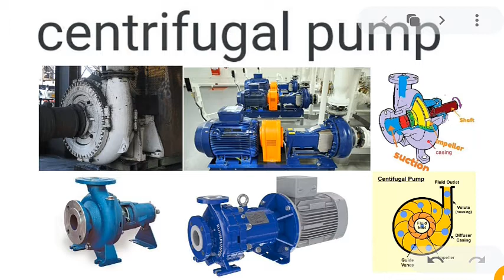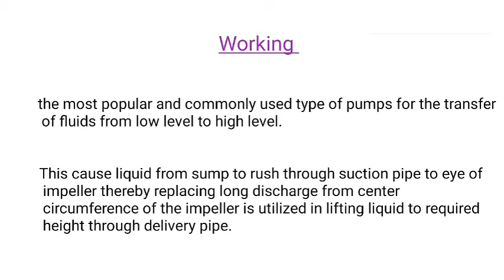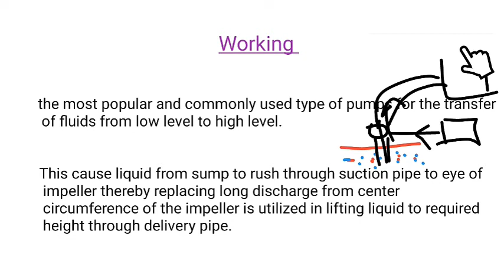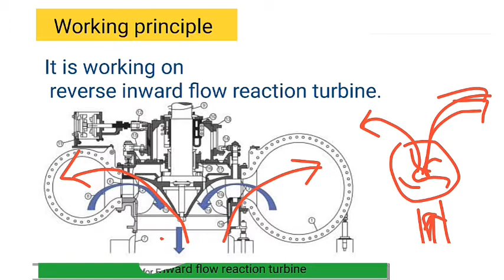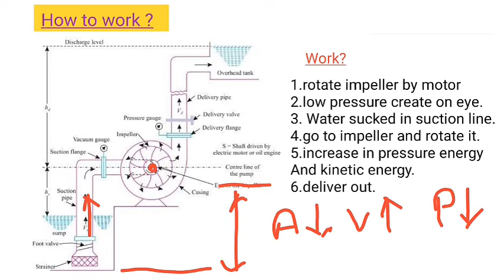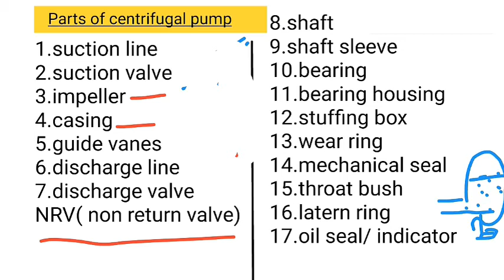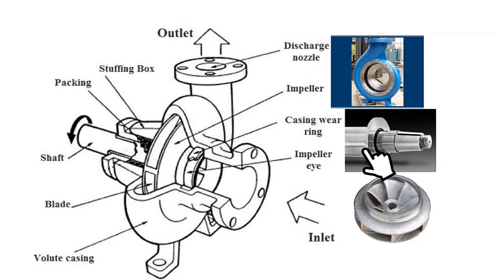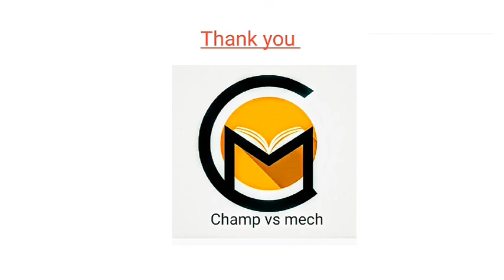Centrifugal pump(pump series -02)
PUMP SERIES -02
Topic- centrifugal pump

champ vs mech

Preparation for - SSCJE, PSUs, APPRENTICE, etc.